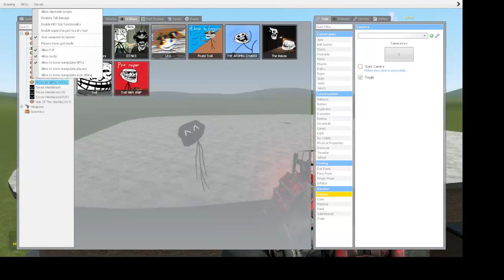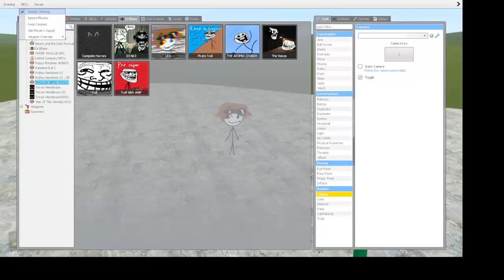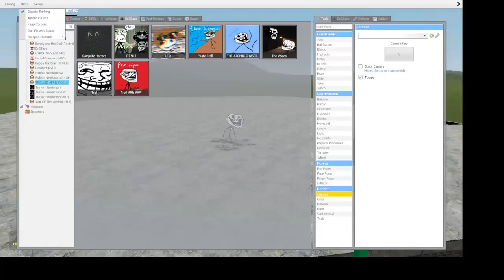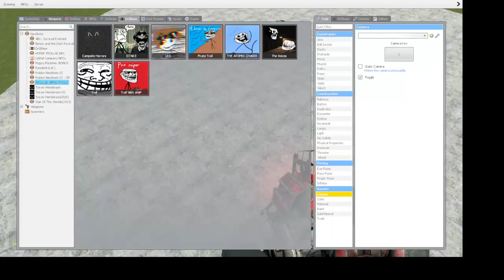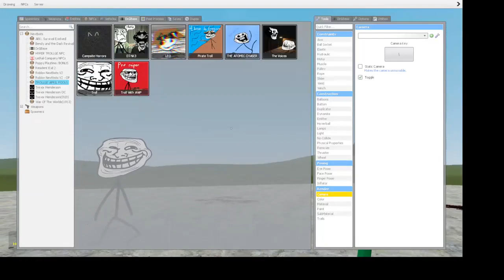just a normal trollge vid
made this bc why not